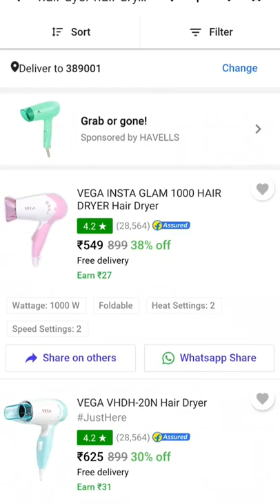best Hair dryer under 999 on shopsy